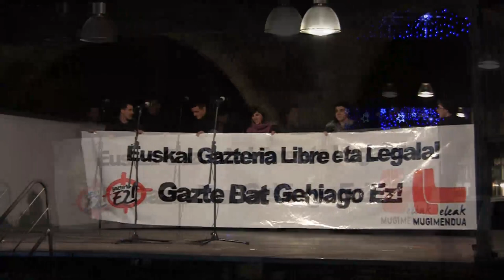Durango, Euskal Gazteria Libre eta Legala, Gazte1+ez!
2011ko abenduaren 7an Eleak mugimenduak Durangon "Euskal Gazteria Libre eta Legala, Gazte bat gehiago ez!" lemapean burututako manifestazioa.